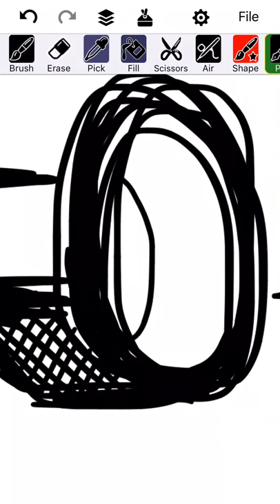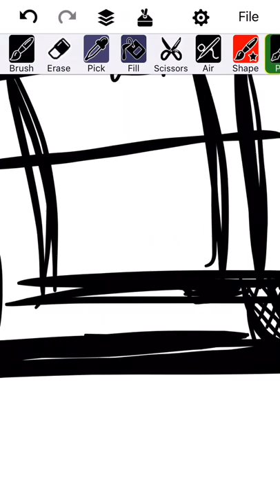How to quickly sketch a simple truck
Sketch a simple truck really quickly. This is a fast sketch of a truck that was done using my finger nail on my iPhone 6.